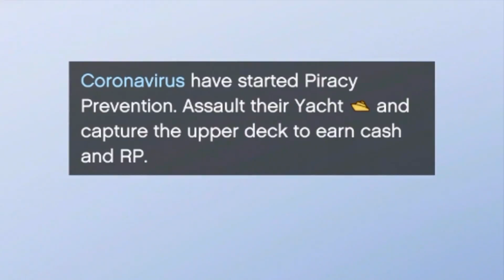Godmode Jet Griefer Ragequits | GTA ONLINE